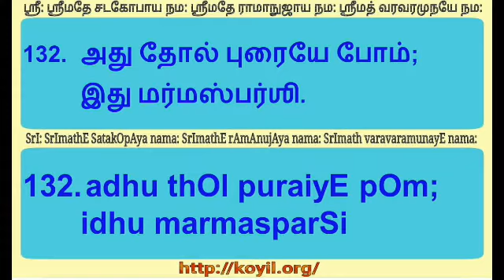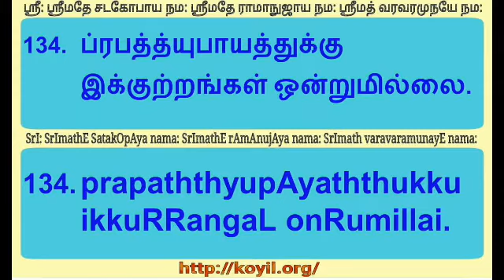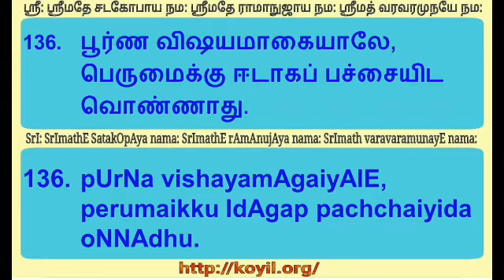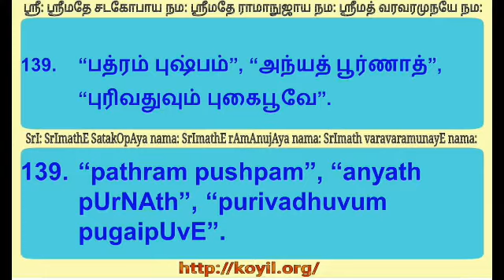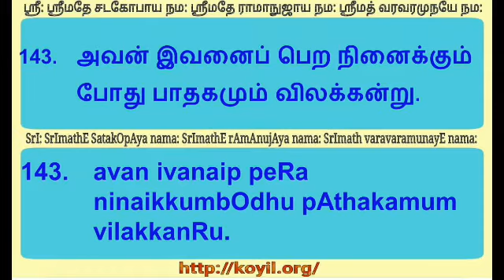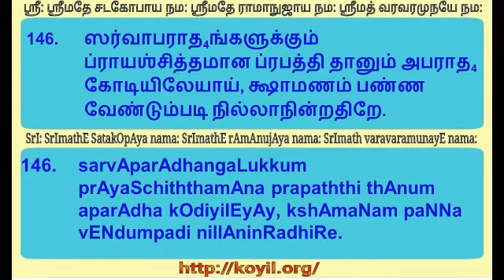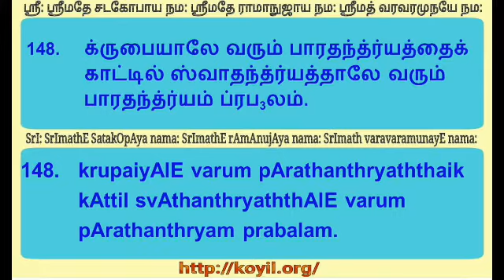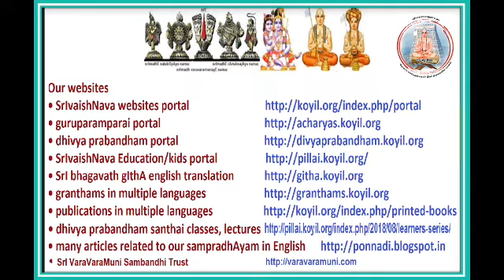ஸ்ரீவசநபூஷணம் சந்தை/SrI vachana bhUshaNam santhai ஸூத்ரங்கள்/sUthrams 131 - 150 - step 2 of 3